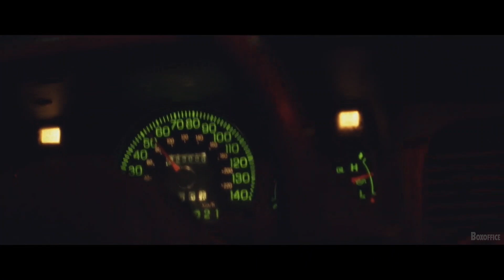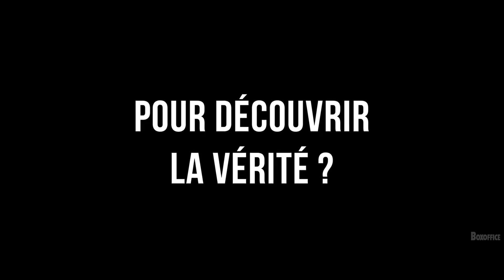BLINDFIRE Bande Annonce VF (2021)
BLINDFIRE Bande Annonce VF (2021) Thriller, Crime